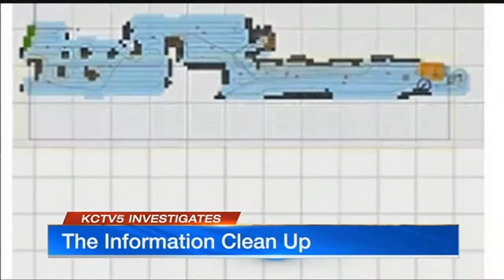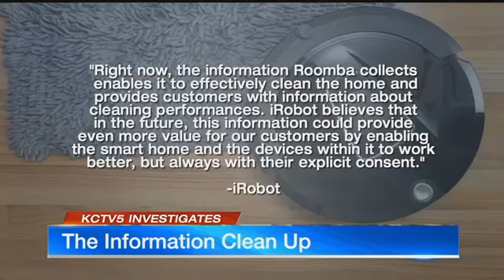Sweeping up more than just dirt: Is your Roomba spying on you?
The Roomba robotic vacuum cleaners represent 20 percent of the high-end vacuum cleaning market (for vacuums costing more than $200). Though, its future may lie more in collecting data than dirt.